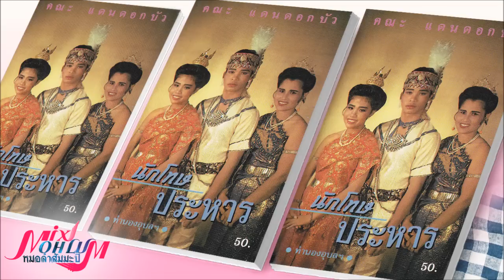แดนดอกบัว - ลำเรื่องนักโทษประหาร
อย่าพลาด!!! หมอลำม่วนๆ
"หมอลำสัมมะปิ" แหล่งรวมความบันเทิงด้านหมอลำ หมอลำเรื่อง ทำนองขอนแก่น ทำนองสารคาม ทำนองกาฬสินธุ์ ทำนองอุบล หมอลำเพลิน หมอลำกลอน รวมถึงบันทึกการแสดงสดหมอลำ